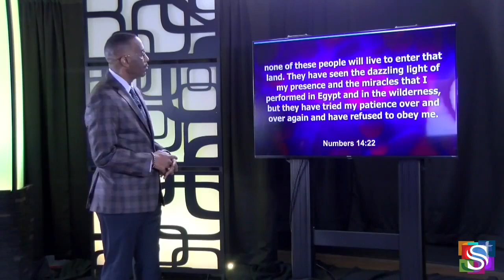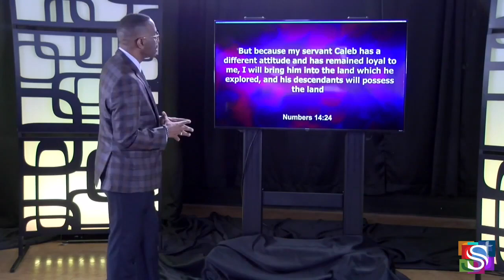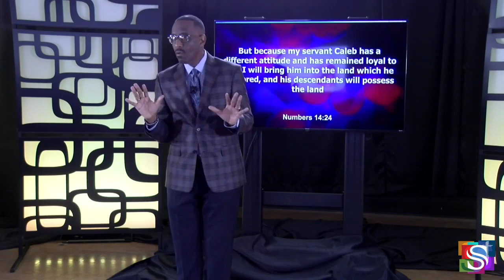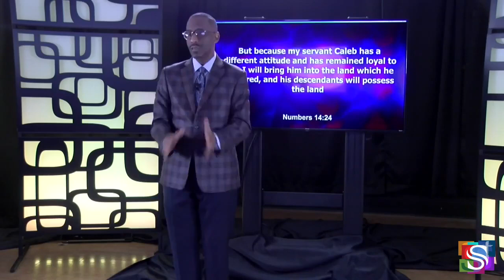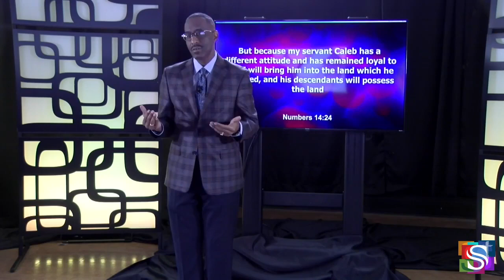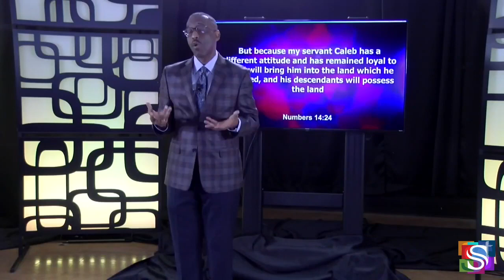The Can-Do Spirit - Powerful Points to Ponder - June 13, 2022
The Can-Do Spirit - Powerful Points to Ponder

Daily devotional from Rev. Dr. Kevin W. Cosby

Numbers 14:20-24 GNV

ReRun - 1.4.2020